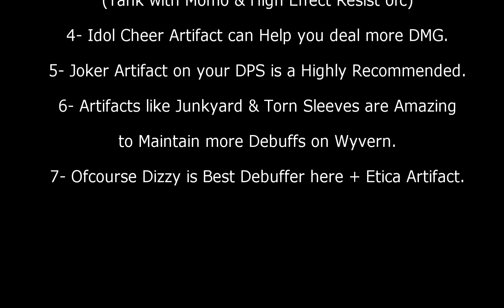Epic 7: How to Auto-Farm Wyvern 13 Easily!! Tips & Guide!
Beautiful Fanart by Vardan:

Save Your Phone Battery Life & Play Epic 7 In Bluestacks:
Top Anime RPG Games Like Epic Seven:

(Feel Free to Support Me if You Can!)

 If you have any question feel free to ask in the comment section below. if you enjoy the content, want more or find it helpful, please leave a like, and subscribe for more content!